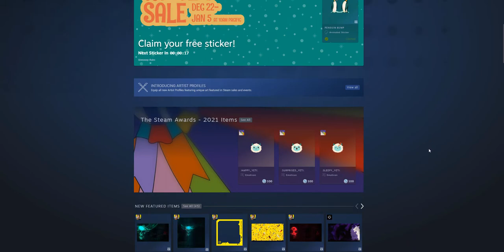Steam Winter Sale 2021- Claim Your Free Sticker!🐿❄🎄🌈